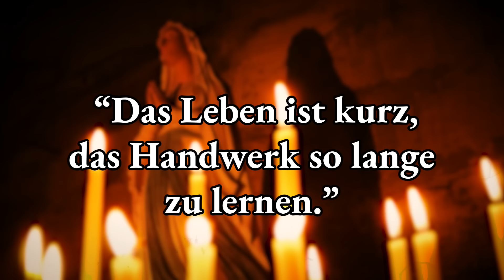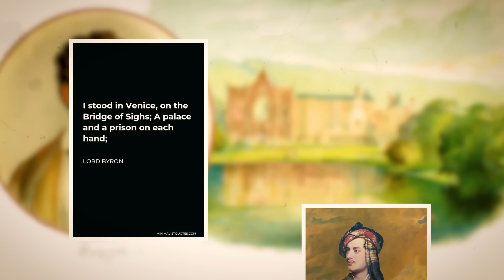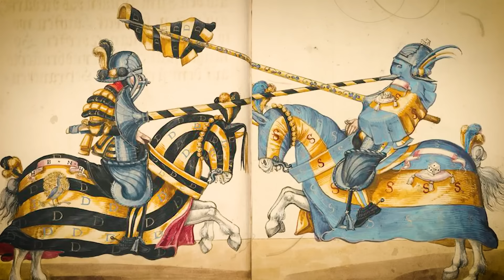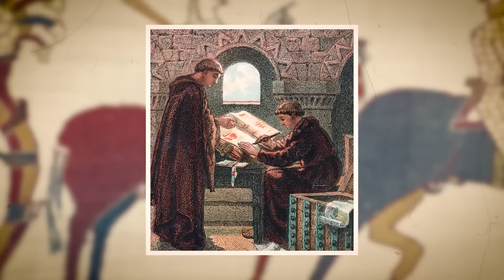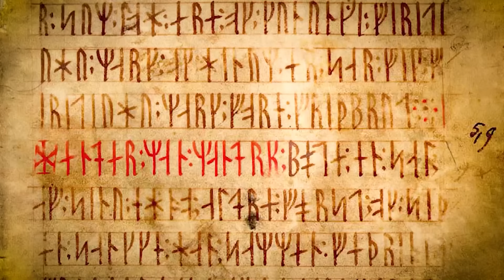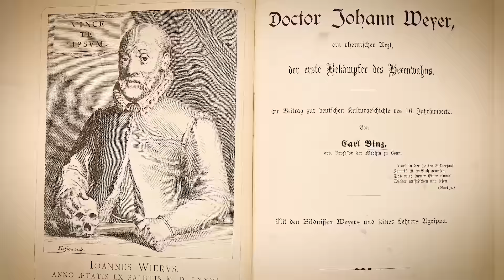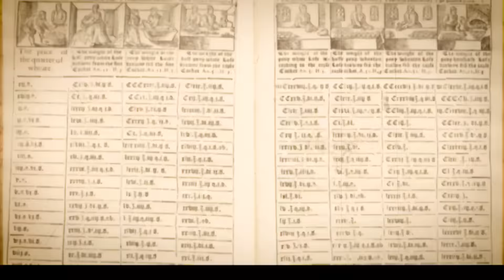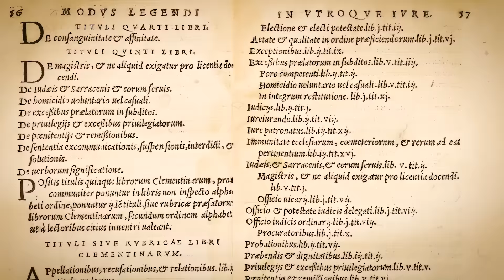Unmenschliche Praktiken des Mittelalters: Ein Zeitalter der Grausamkeiten und Grausamkeit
Als das erste Licht der Dämmerung durch die Buntglasfenster des mittelalterlichen Europas fällt, erwacht eine Welt, umhüllt von Geheimnis, Aberglauben und roher Brutalität. Willkommen im Mittelalter, das von dem Untergang des Römischen Reiches im fünften Jahrhundert bis zum Beginn der Renaissance im späten fünfzehnten Jahrhundert reicht. In seinem Schoße herrschten große Könige wie Richard der Löwenherz, während Philosophen wie Thomas von Aquin tiefergehende Wahrheiten suchten. Doch für die durchschnittliche Seele war das Leben ein unerbittlicher, oft kurzlebiger Kampf.

Stellen Sie sich für einen Moment das Jahr eintausenddreihundertachtundvierzig auf einem belebten Marktplatz vor. Der unheilvolle Schatten des Schwarzen Todes droht, getragen von Flöhen auf Ratten, und fordert fast ein Drittel der Bevölkerung des Kontinents. Wie würden Sie sich gegen einen so tödlichen und unsichtbaren Feind wehren, ohne das Wissen der modernen Medizin? Können Sie das Läuten der Kirchenglocken hören, das nicht nur die Stunden, sondern auch die zu früh genommenen Seelen markiert?

In den Worten des produktiven Schriftstellers Geoffrey Chaucer: "Das Leben ist kurz, das Handwerk so lange zu lernen." Dieses Sprichwort gilt für das Mittelalter, wo eine einfache Infektion Ihr Ende bedeuten könnte, wo Hungersnöte das Land mit knochigen Fingern packen und wo die Unberechenbarkeit der Feudalherren das Leben im Handumdrehen auf den Kopf stellen könnte.

Begleiten Sie uns auf dieser labyrinthischen Reise durch diese Epoche, bei der wir die Strapazen, Gefahren und die schiere Unberechenbarkeit des Lebens im Mittelalter enthüllen und aufdecken, warum das Überleben in dieser Zeit ein Spiel mit den höchsten Einsätzen war. Willkommen im Tagebuch von Julius Cäsar.

Alchemie der Leiden. Der bittersüße Trank der mittelalterlichen Medizin.

Im Herzen des mittelalterlichen Europas bewegten sich Apotheker und Ärzte auf der feinen Linie zwischen Mystik und Medizin. Als die Kirchenglocken läuteten, die Gläubigen zum Gebet riefen, erkundeten die Heilkünstler eine Welt voller Kräutermixturen, geflüsterten Beschwörungen und jahrhundertealten Heilmitteln, die am Rande von Magie und Logik tanzten.

Betreten Sie eine Zeit, in der die Welt nicht nur durch Land und Meer, sondern auch durch die vier Säfte kartiert wurde: Blut, Schleim, gelbe Galle und schwarze Galle. Für den mittelalterlichen Arzt war die Gesundheit eine harmonische Symphonie dieser Säfte, und wenn Unstimmigkeiten auftraten, kamen Eingriffe wie das Aderlassen ins Spiel. Tatsächlich wurde die Kunst der Venensektion, oder das Schneiden einer Vene, zu einer modischen Lösung, um die Säfte wieder ins Gleichgewicht zu bringen, wobei sogar die heilige Hildegard von Bingen, eine Äbtissin des Benediktinerordens aus dem zwölften Jahrhundert, ihre Vorteile befürwortete.

Doch die Welt der mittelalterlichen Medizin beschränkte sich nicht nur auf das Spiel von Lanzetten und Skalpellen. Blutegel, diese schleimigen, blutsaugenden Ringelwürmer, fanden ihren Platz im Werkzeugkasten des Heilers. Liebevoll als "Arzthelfer" bezeichnet, wurden sie eingesetzt, um 'schlechtes Blut' aus einem Patienten zu ziehen, in der Hoffnung, Vitalität und Kraft wiederherzustellen. Das sanfte Wellen eines Blutegels auf der Haut wurde für viele, die Linderung von Beschwerden suchten, von Fiebern bis zu Gelenkschmerzen, zu einem vertrauten Gefühl.

00:00 Eine Kurze Geschichte
1:50 Der bittersüße Trank der mittelalterlichen Medizin
6:09 Verbrechen und Strafe im mittelalterlichen Wandteppich
10:43 Die zarten Qualen der mittelalterlichen Mutterschaft
15:02 Die Anziehungskraft und Überlieferung mittelalterliche Turniere
19:28 Die Belagerungskunst und Scharmützel mittelalterlicher Macht
23:34 Das unsichtbare Unheil des mittelalterlichen Europas
27:50 Das verstummte Lied des mittelalterlichen Leibeigenen
32:06 Echos des Glaubens
35:59 Das donnernde Echo der Wikinger-Eindringlinge
40:03 Der unheimliche Tanz mittelalterlicher Aberglauben und Hexenverfolgungen
44:09 Das gastronomische Glücksspiel ittelalterlicher Mahlzeiten
48:32 Die verdreckten Straßen mittelalterlicher Metropolen
52:25 Der langsame Tanz der Distanz im Mittelalter
56:24 Die strenge Ästhetik des mittelalterlichen Lebens